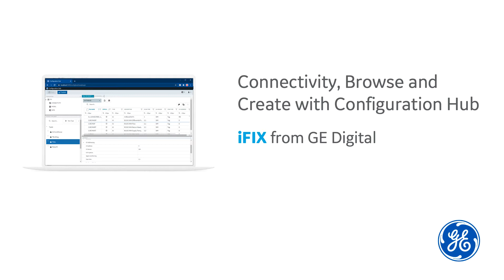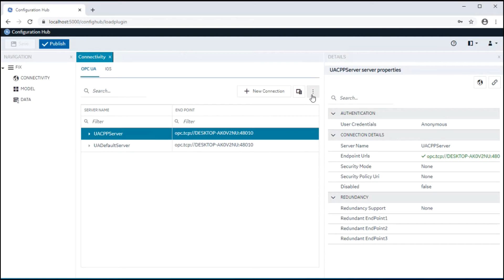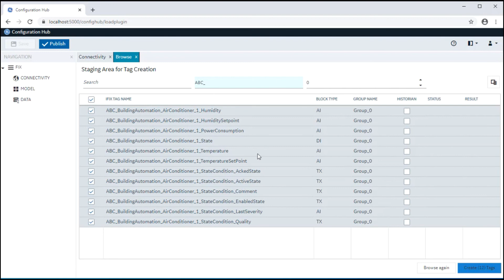iFIX from GE Digital: Connectivity, Browse and Create with Configuration Hub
Learn how to quickly browse OPC UA data and easily create your iFIX tag database.

iFIX leverages the latest HMI/SCADA technologies that deliver faster time-to-insight and greater efficiency for operators, while providing rapid application development for system integrators.

Transcipt

Welcome to this video demonstration on Connectivity, Browse and Create functionality in Configuration Hub coming up through iFIX 6.5. Connectivity panel enables creation of OPC ui server connections and the display of IGS channel device configuration and subsequently enables browse and create of iiFIX tags from these sources .Connectivity panel has two primary sections for OPC UI and IGS. OPC UI tab shows the server connections that are configured, and IGS tab shows the channel and device hierarchy that is in the configuration the opc ui server connections are displayed in the grid here and the details with respect to each server connection including the authentication connection details and the redundancy configuration details are shown in the details panel, the endpoint urls attached with the primary connection, as well as the redundancy connections can be verified using the test connection option provided in the details panel. On clicking of the test connection option, the results are populated in the details panel both the success and failure. And the reasons for for success or failure are also displayed in the in the same area. The policies, the security policies that are configured in the OPCUA
server are also enabled for discovery and upon discovering these policies, the security mode and security policy url both are populated in the details panel. The server connections themselves can be browsed, so upon selection of a server connection, a context menu can be used to browse this connection. The browse content is launched in a separate panel and the object folder and the tag configuration that is available in the OPC UI source, is read and populated into this panel with the check boxes enabled for selection. So as you can notice, there are some objects and then some tags underneath those objects that are displayed in this industry structure. Any parent object can be selected and all the tagged children underneath the parent can be selected to be created as iFIX tags and upon selection, and the staging area is presented to the user. This staging area, primarily displays the selection made from the browse content, various modifications to sort of the browsed strings can be made here, like the Prefixes for these tag names can be changed. The levels that are coming from the browse path can be altered to a desired level and all of the selections can be can be used to do a bulk editing. Historian tags can be created along with the effects tags from this selection at once. The group names, which typically determine the publishing and sampling intervals those could be altered. And also the block types for iFIX can be selected from the staging tag. Once the selections are made, the tags are created in iFIX. Thank you.